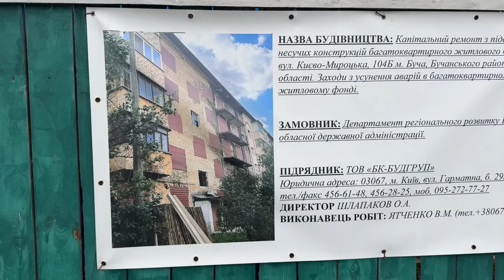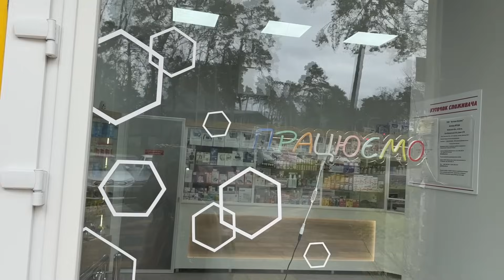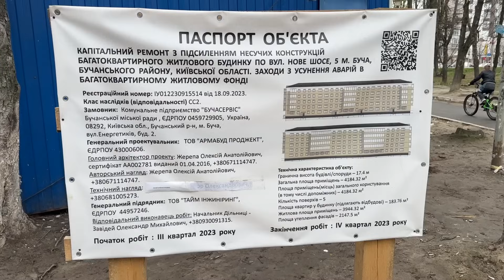Bucha, Ukraine. 2 years after Russian invasion